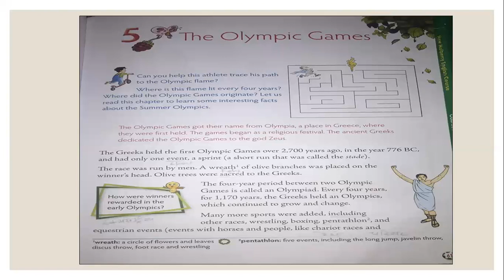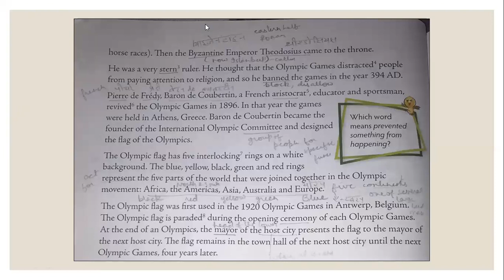Grade 4 A English Lit. L-5 (19.07.21)